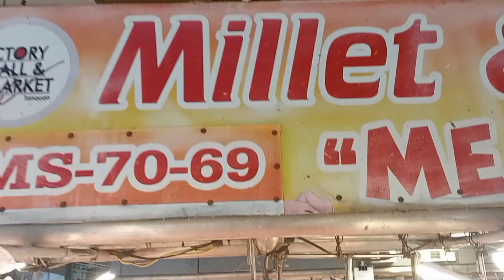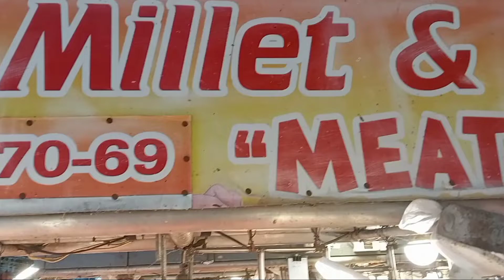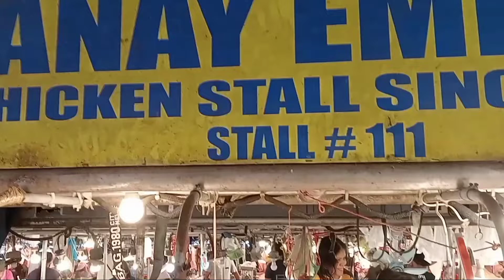PRESYO NG PANGUNAHING BILIHIN NG MAMAYANG PILIPINO